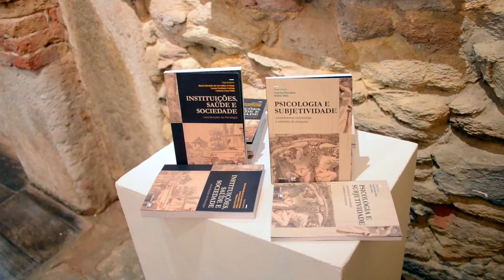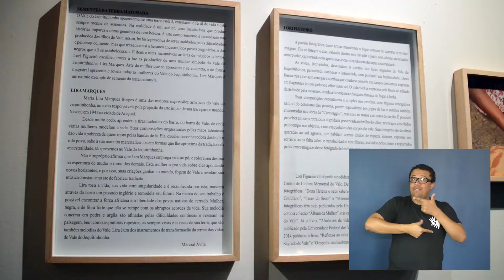10 anos do programa de Pós-graduação em Psicologia- TV UFSJ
O Programa de Pós-graduação em Psicologia (PPGPSI/UFSJ) celebrou dez anos com uma programação especial. No dia 8 de agosto foi realizado evento comemorativo que marcou a data e o início das atividades do curso de Doutorado do programa, que receberá sua primeira turma neste período letivo.

A solenidade aconteceu no Centro Cultural UFSJ e inclui ainda a abertura da Exposição “Sementes da Terra Maturada, do fotógrafo Lori Figueiró, que traz a percepção do artista da vida Lirá Marques.

O evento foi o marco inicial das atividades do “IV Seminário Caminhos Junguianos: outra metade de mim, outra metade de nós”, promovido pelo Núcleo de Estudo, Pesquisa e Intervenção em Saúde (Nepis/UFSJ)

Reportagem: Jordana Nery
Imagens: Isadora Rufo
Edição: Lara Aquino